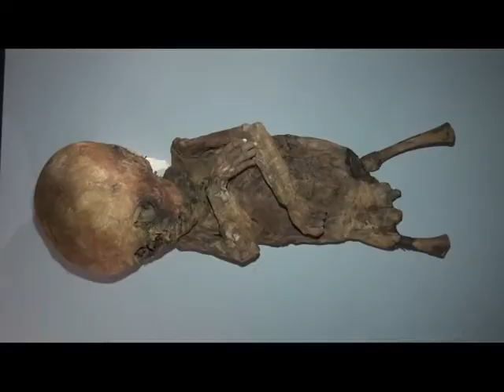27 10 2017 haberler